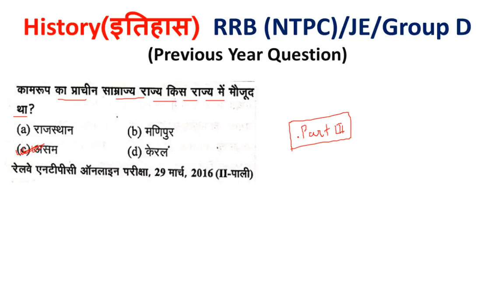General Awareness(सामान्य जागरूकता ) HISTORY OF INDIA for RRB NTPC/JE/GROUP D/OTHER EXAMs.